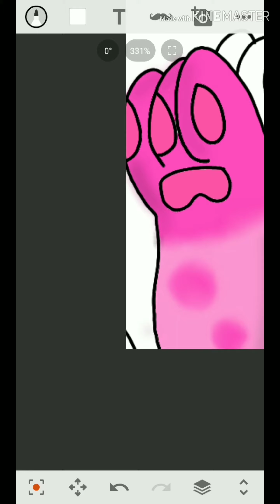Gift for Fan Cakes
uwu I'm proud of this